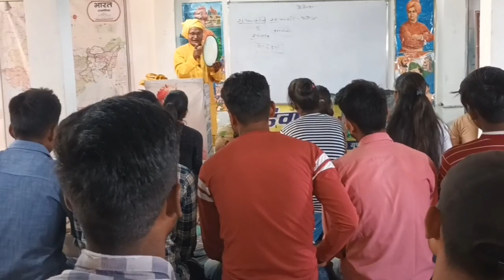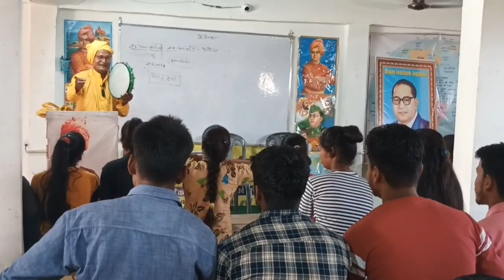14_अप्रैल_डा0_बाबा_साहेबभीमरावअम्बेकर_जयन्ती |डिवाइन इंस्टीट्यूट जगतपुर ||DIVINE CLASSES 9670186279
एक बार आवश्य देखे
वाह गुरू वाह छागये गुरू
जब जब तुम्हारा हौसला आसमान  छुएगा तब तब तो तुम्हारे पंख काटने कोई न कोई ज़रूर आएगा